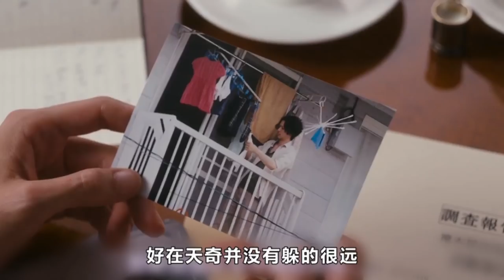【少年】日本女初中生被同学霸凌，最后被逼的脱光了衣服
《滚烫的爱》是中野量太执导的剧情片，由宫泽理惠主演，小田切让、杉咲花共演，于2016年10月29日在日本全国公映。该片改编自中野量太的同名小说，讲述了突然得知自己将不久于人世的主人公双叶在剩下不多的日子完成各种心愿，努力让家人团结在一起的故事。